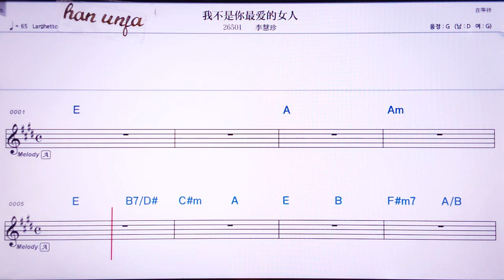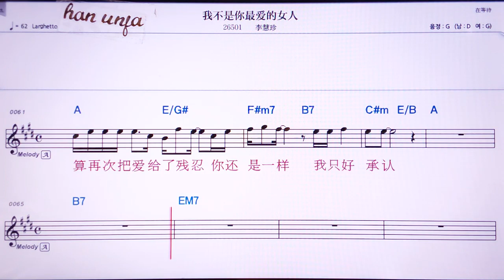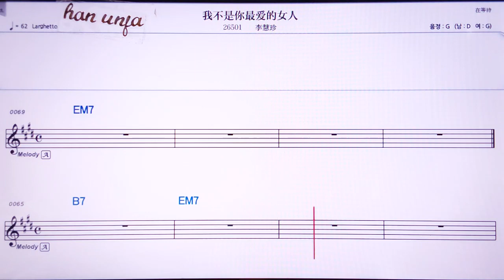💖워부쓰니쭈이아이더뉘런/리후이쩐 👍Karaoke With Sheet Music/MR,노래방, , 악보, 코드,